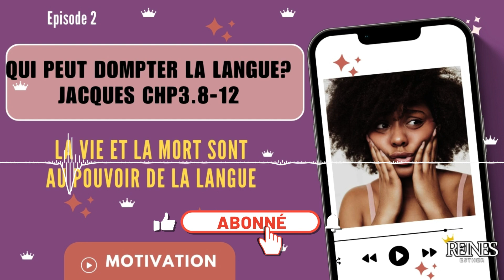LE POUVOIR DE LA PAROLE (LA MORT ET LA VIE SONT AU POUVOIR DE LA LANGUE)@LesReines-esther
N'hésitez pas à 👸🏽 rejoindre notre communauté …